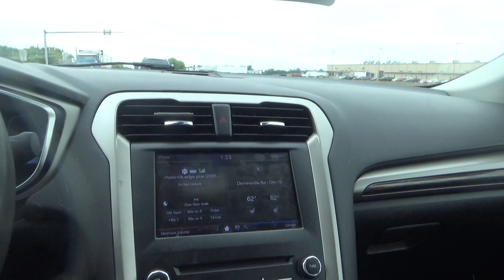my grandma had her appointment now im on my way home friday 9-8-2023